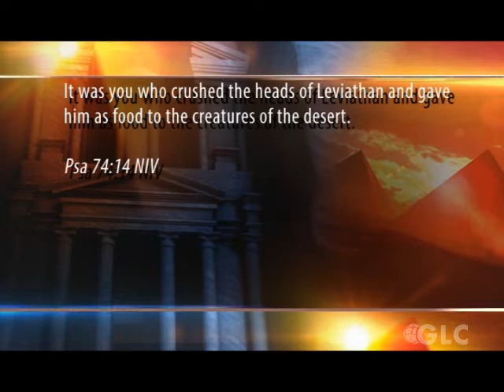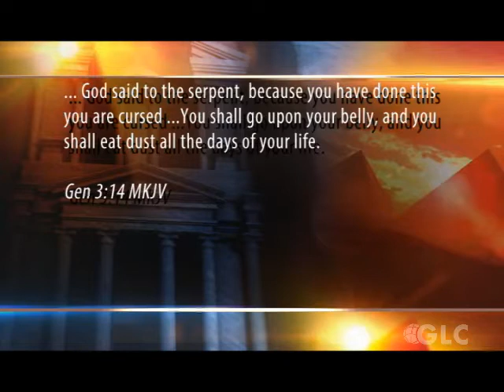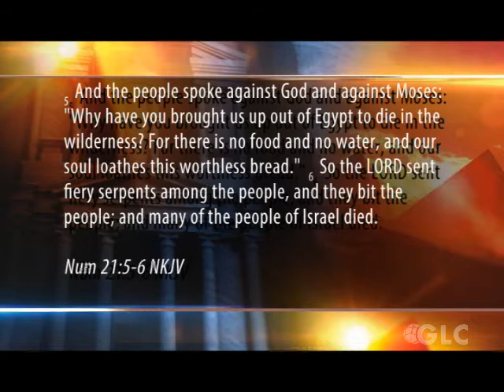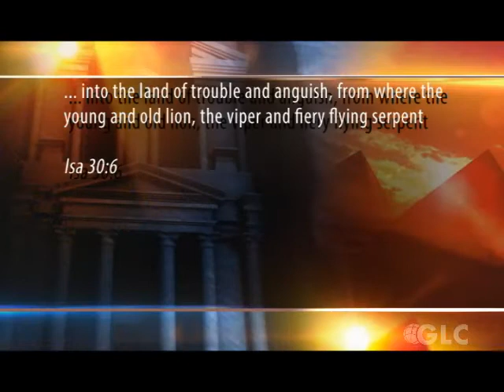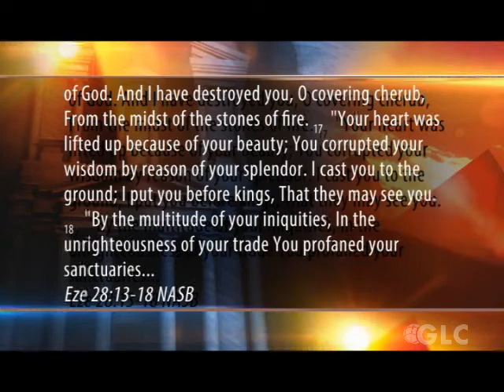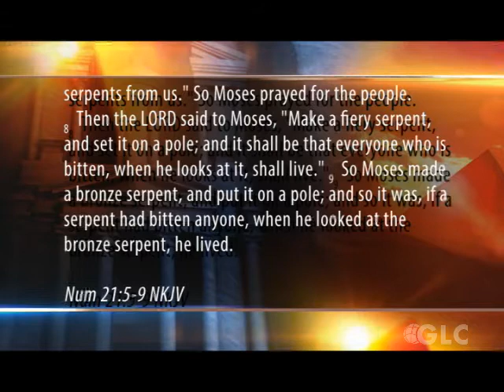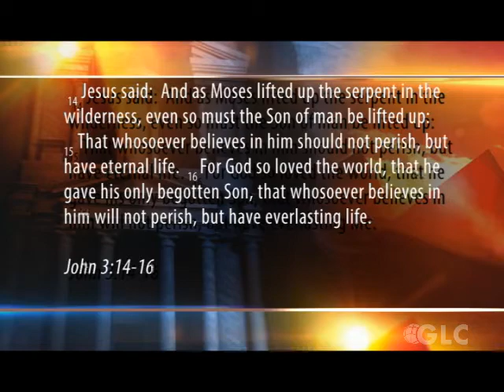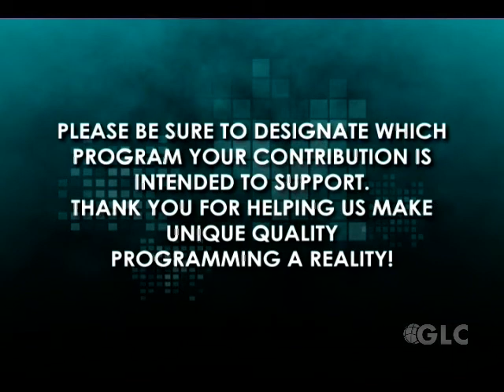Rocks, Shovels & Manuscripts Episode 35 "Serpents"